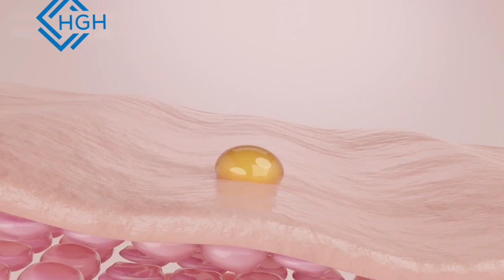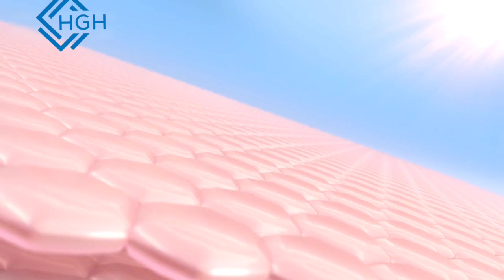Anti-aging Fruits you need to add in your daily diet